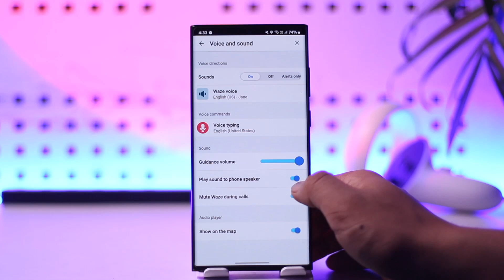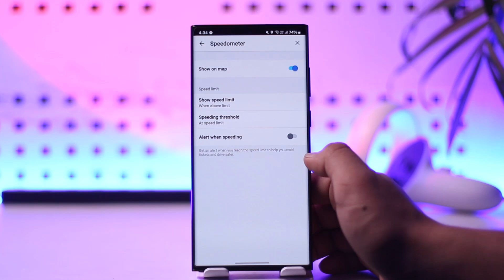How To Activate Sound On Waze App | Waze Application Sound On/Off !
In this video, we'll guide you on how to activate sound on the Waze app. If you want to enable sound for navigation and alerts, follow these simple steps.

First, launch the Waze application on your device. Once the app is open, tap on the three lines (menu) option located at the top left of the screen. From the menu, go to the "Settings" option.

In the Settings menu, look for the option labeled "Voice & Sound" and tap on it. Here, you will find various settings related to sound. To activate sound, ensure that the "Sound" option is set to "On." If it is currently set to "Off," simply tap on it to turn it on. You can also choose the "Alerts only" option if you prefer to receive only critical alerts.

By following these steps, you'll be able to activate sound on the Waze app and ensure you receive all the necessary navigation instructions and alerts.

Timestamps:
0:00 Introduction to activating sound on Waze
0:02 Launching the Waze app
0:06 Accessing the menu via the three lines option
0:12 Navigating to Settings
0:18 Selecting Voice & Sound settings
0:24 Turning on the sound option
0:40 Conclusion and additional support